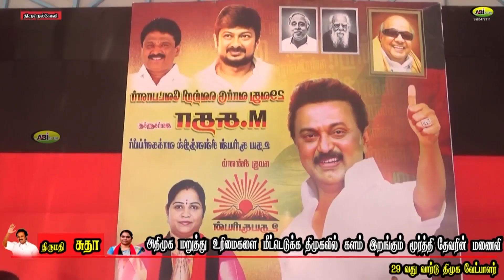திமுக வேட்பாளர் மூர்த்தி தேவரின் மனைவி சுதாவுக்கு மாவட்டச் செயலாளர் அப்துல் வகாப் தேர்தல் பிரச்சாரம்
திருநெல்வேலி மாநகராட்சி 29 வது வார்டு திமுக வேட்பாளர் மூர்த்தி தேவரின் மனைவி சுதாவுக்கு மாவட்டச் செயலாளர் அப்துல் வகாப் தீவிர தேர்தல் பிரச்சாரம்